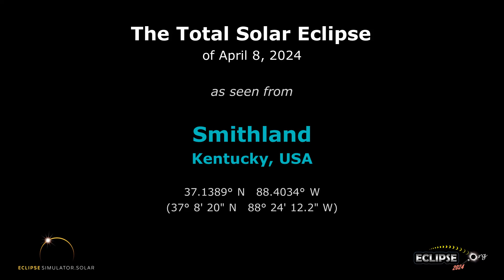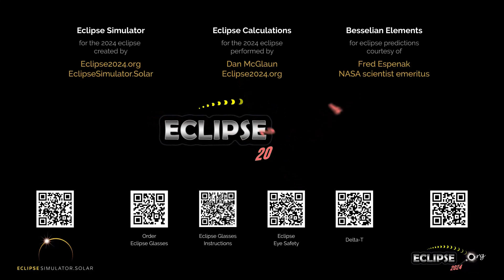The Total Solar Eclipse of April 8, 2024 from Smithland, KY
What will the 2024 solar eclipse look like from Smithland, Kentucky?  Find out here!

(The eclipse sequence begins at 0:22)

Links:
• Eclipse2024.org
• 2024 eclipse page for Smithland

What will the 2024 solar eclipse look like from Smithland?  This simulation will show you! We've captured the view from the Eclipse2024.org Eclipse Simulator for Smithland, so you can preview the eclipse before it happens!* It's just one way that Eclipse2024.org is providing great information and education to help build excitement for the total eclipse of 2024 – the Great North American Eclipse.

Visit Eclipse2024.org's online eclipse simulator for many more features, as well as detailed instructions on exactly what you're seeing in the simulation. You can change the foreground scene, because we know that the scene in the simulation might not look like Smithland!  You can also get a closeup view of Baily's Beads, change the shape of the corona, see the outlines of the Moon and Sun during the eclipse, and MORE!  With the simulator, you can: